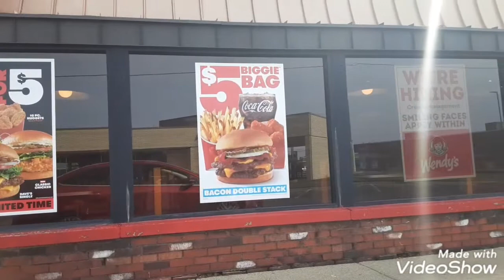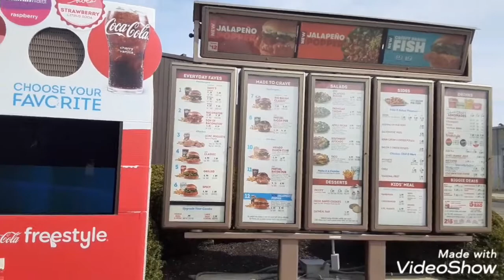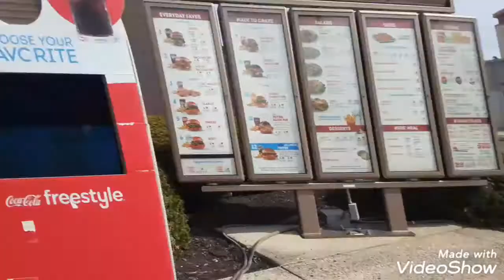New wendy's jalapeno poppers burger